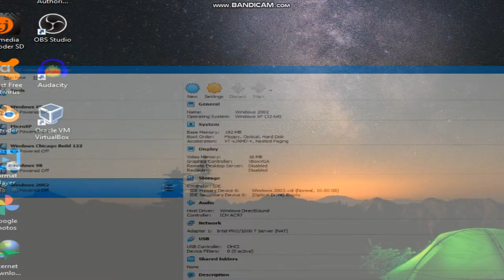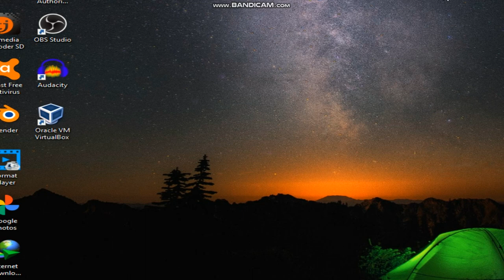Windows 2002 Startup And Shutdown